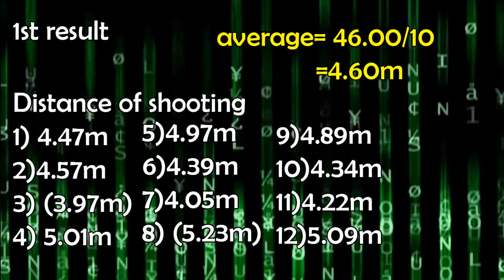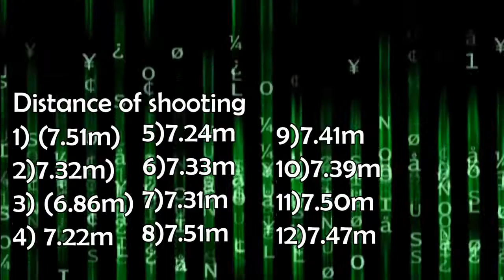DIY Pen Weapon Part 1: Pen Gun 【eu-ET invention】